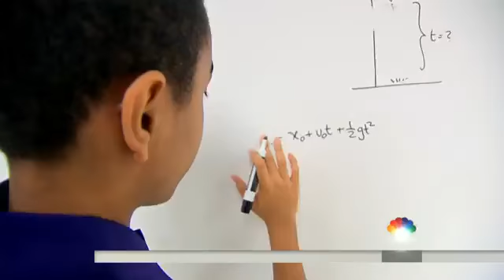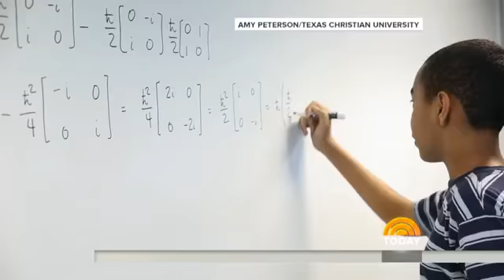Quantum physics kid